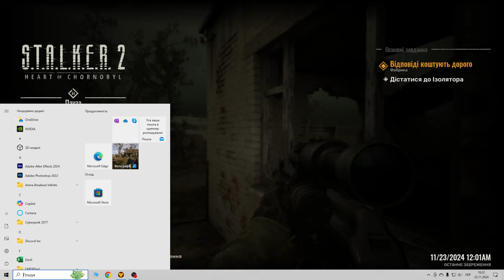☢️СМІТНИК ТА ПЕРША ЛОБАЛАТОРІЯ - S.T.A.L.K.E.R. 2 ПРОХОДЖЕННЯ ЛЕГЕНДИ В 4К ЧАСТИНА - 7